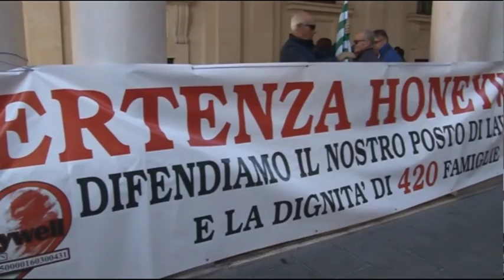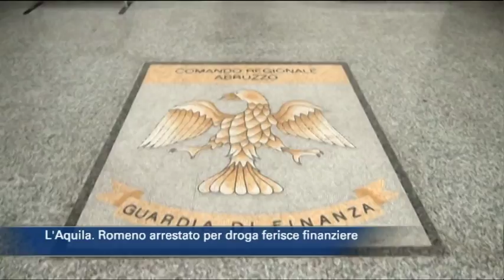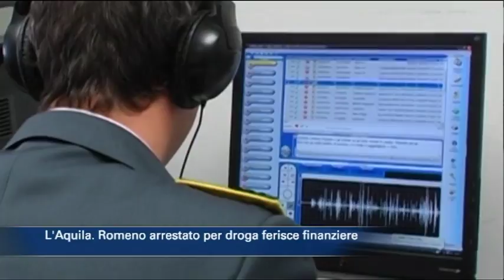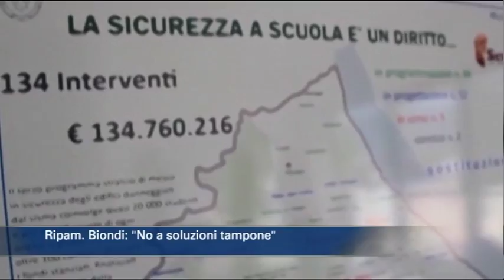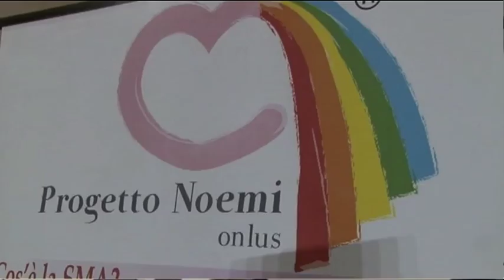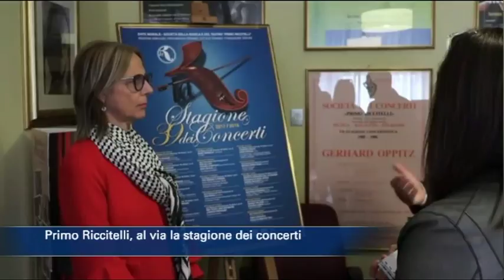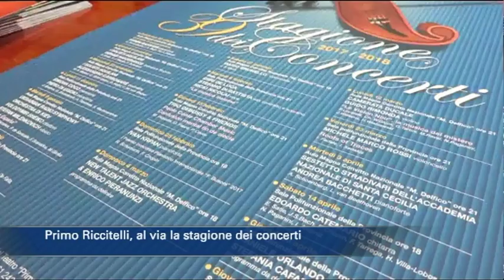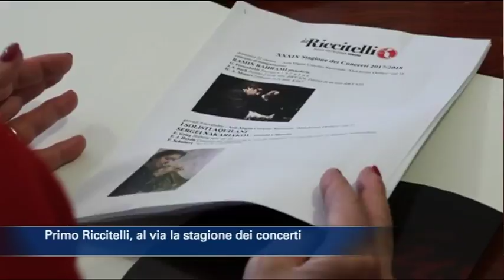TgSei edizione delle 14 di lunedì 16 ottobre 2017